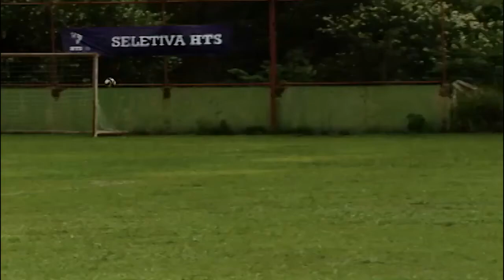Luis Fernando - Lateral/Volante - 2018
Melhores Momentos do atleta Luis Fernando 2018